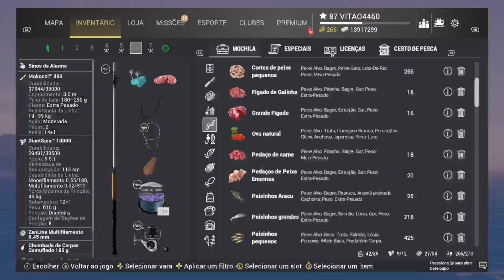FISHING PLANET RIO MARRON CUIU CUIU UNICO.